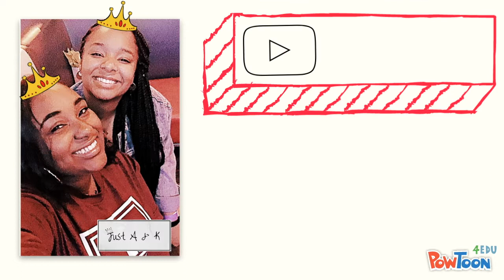SHE PULLED OFF MY SKIN TAG! | Just_A&K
Kandance removes my SKIN TAG!!

Angelique's Snapchat: Angeeee_v

Kandance SnapChat: Nogaraa